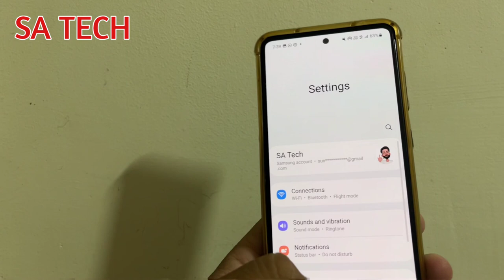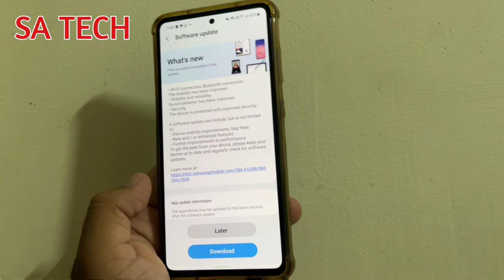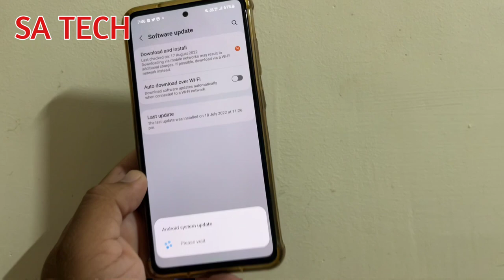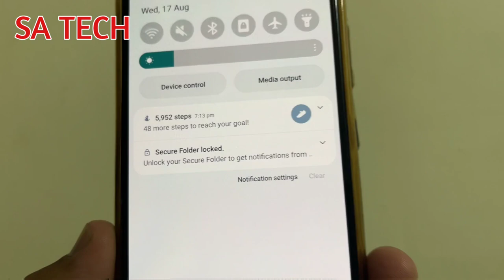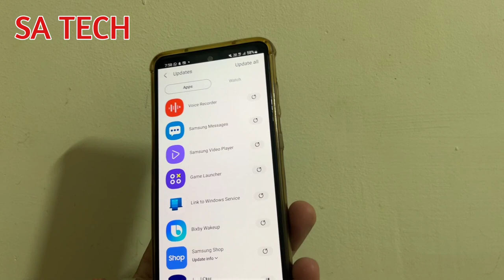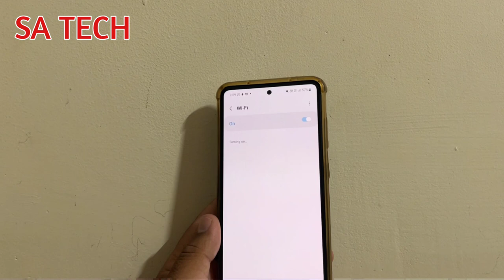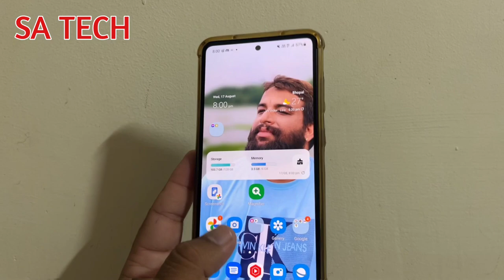Samsung Galaxy A52S 5G New August Software Update